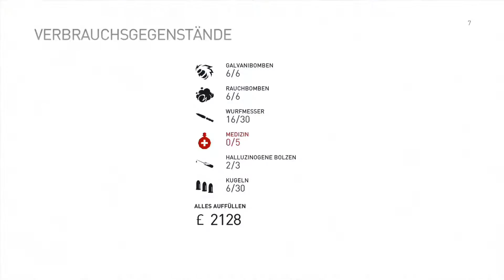Assassin's Creed #28 ★ Leg dich nicht mit Evie an ★ Let's Play Assassins's Creed Syndicate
Assassin’s Creed Syndicate ist das achte Videospiel der Assassin’s-Creed-Reihe und wurde am 23. Oktober 2015 von Ubisoft für Playstation 4 und Xbox One veröffentlicht.
Das Spiel spielt im London des viktorianischen Zeitalters und behandelt die industrielle Revolution. Das Spiel folgt den beiden Hauptcharakteren Jacob und Evie Frye. Die beiden sind Zwillinge und Anführer der Bruderschaft der Assassinen in London.